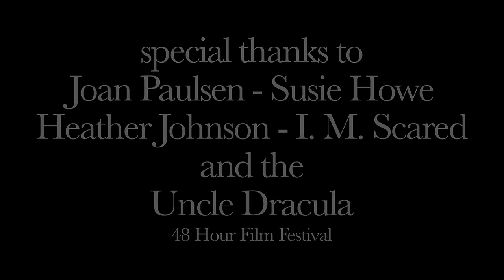The Job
Not "The Sopranos" - In the Fall of 2009, "The Job" took first place in a Manhattan based 48 HR film festival. Producers Drue Pennella and Erik Paulsen now present their final update of the award winning film.  Music is used with permission of publishers.